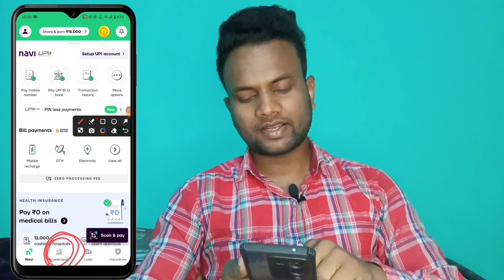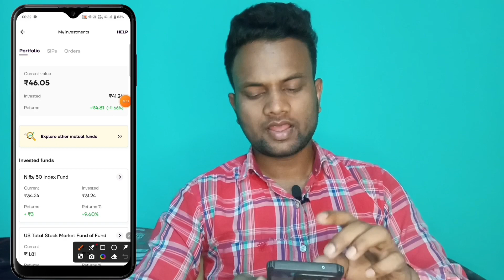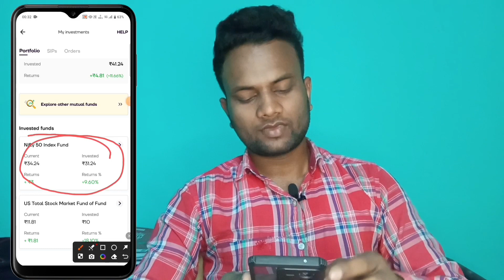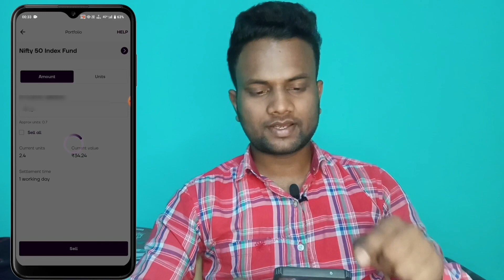navi se paise kaise withdraw kare | navi se paise kaise nikale|navi app se paise kaise withdraw kare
navi se paise kaise withdraw kare
navi se paise kaise nikale
navi app se paise kaise withdraw kare

🔵YOUR QUERY 📱
navi app se investment paise kaise withdraw kare
navi app se paise kaise withdraw kare processing problem
navi app se paise kaise withdraw kare 2024
navi app se paise kaise withdraw kare gold
navi app se paise kaise withdraw kare telugu
navi app se paise kaise withdraw kare tamil
navi app se paise kaise withdraw kare mutual fund
navi app se paise kaise nikale

navi app se paise kaise nikale loan
navi app se refer ke paise kaise nikale
navi app se mutual fund se paise kaise nikale
navi app se gold ka paisa kaise nikale
navi app paise kaise nikale
navi app se apna paisa kaise nikale
navi app se paise kaise kamaye nikale
navi app se invest kiye hue paise kaise nikale
navi app par paise kaise nikale
navi app se paise withdrawal kaise kare
navi app se paise kaise withdraw kar kannada